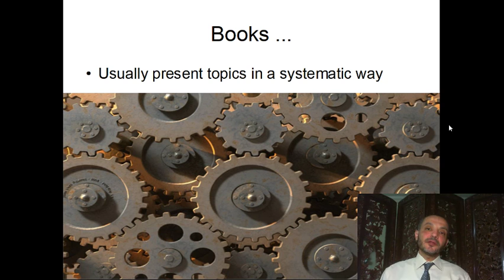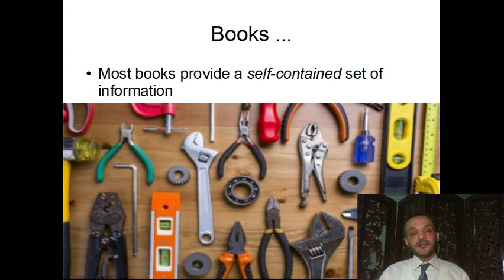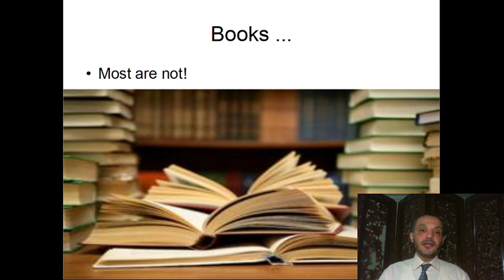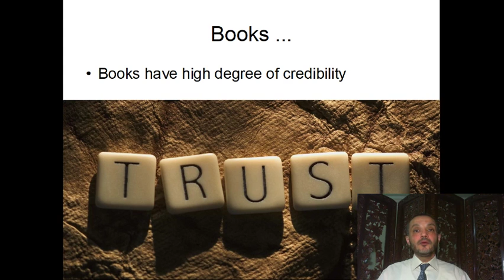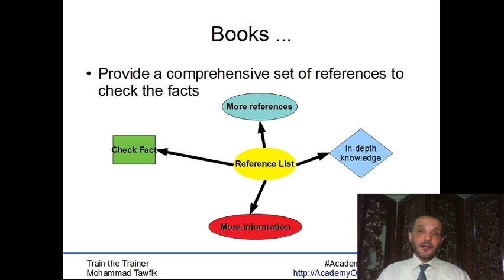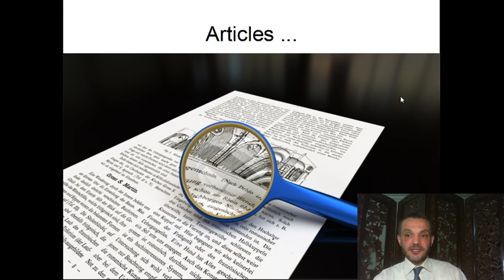TOT-Resources: 02 Books الكتب